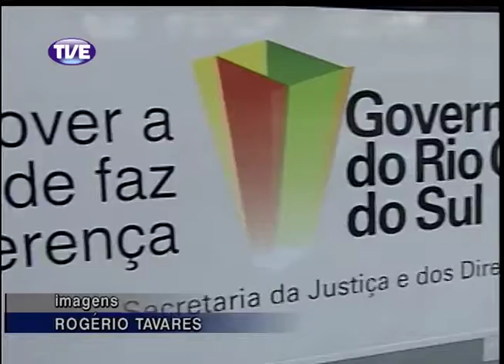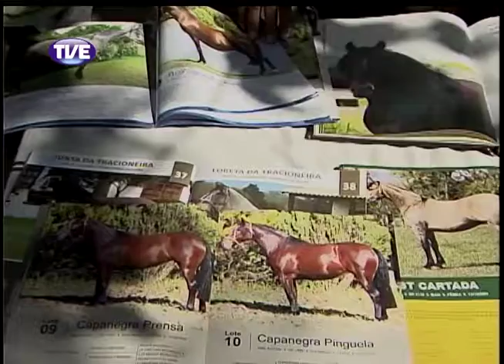Jornal da TVE 2 Edição 13/11/13 Bloco 3